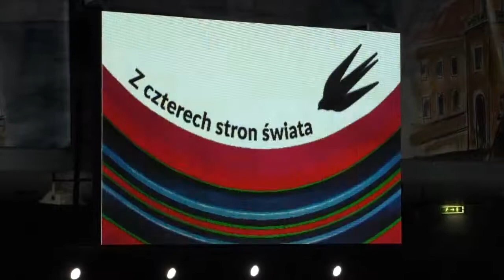Koncert z czterech stron cz. 1, XVIII Światowy Festiwal Zespołów Folklorystycznych